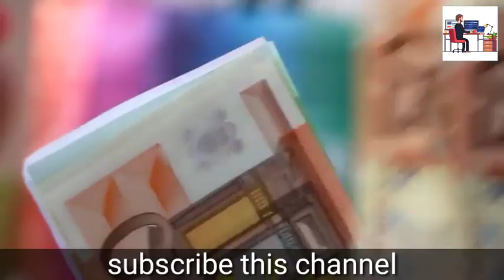The Reason Why Umar Akmal Banned for Three Years | Umar Akmal Spot Fixing PSL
In this video you will know. Why Umar Akmal thrown out of Psl.